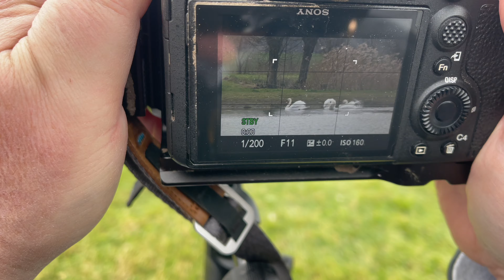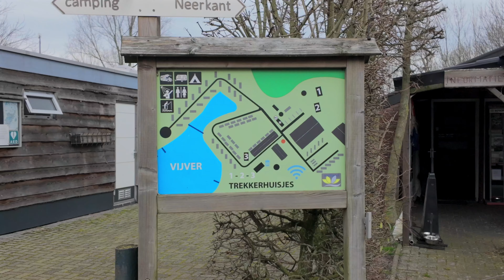Camping Wetland mit Kiebitz und Co. - Auch im März eine Reise wert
Wir sind Marion und Stefan, die Ruhrpottcamper.

Seit November 2020 haben wir unser Wohnmobil "Toni den IronVan", einen Adria Twin Supreme 640 SGX.

Im März 2024 waren wir ein drittes Mal auf Camping Wetland. Heute wollen wir diesen schönen Platz einmal vorstellen. Hier zeigen wir unseren Vlog.

Für weitere Infos über den Campingplatz könnt ihr auch nachschauen.